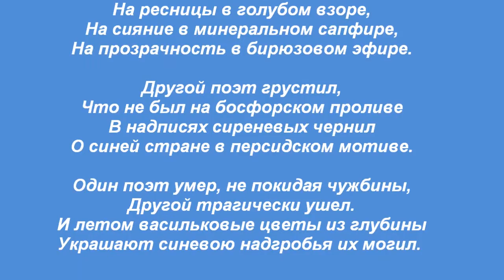Синева. Azure.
Стихотворение "Синева". Автор - Теймураз Мамучадзе.